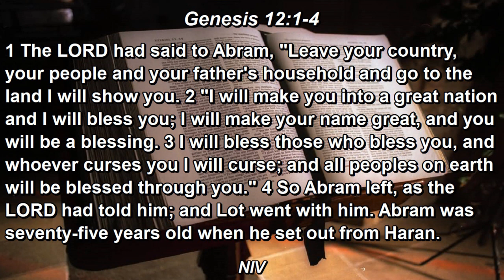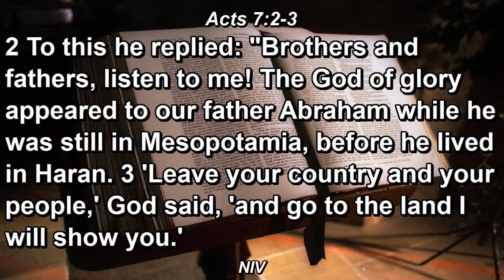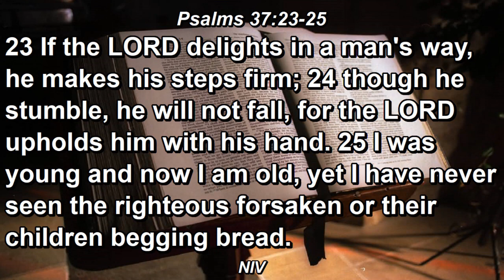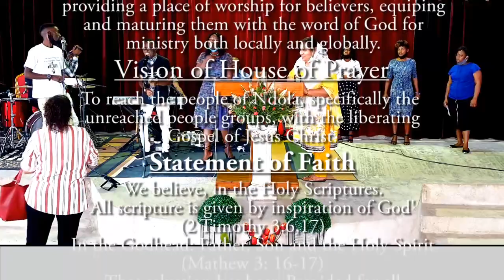|Sunday Service| I Am On A Divine Mission Reverend Royanson Joseph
House Of Prayer Church Kanini (P.A.O.G) Zambia